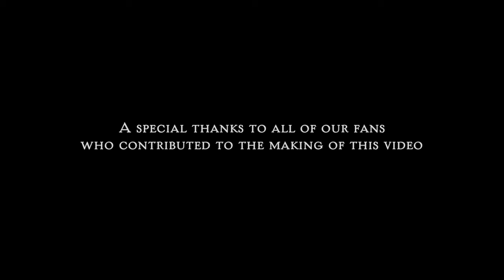Out of Tune (fan-sourced music video) - The Okee Dokee Brothers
A song from our Appalachian Adventure Album -- Through the Woods. "Out of Tune" is about the unplanned and often imperfect moments that can make our lives unique and memorable. We sometimes have to improvise through the unexpected. To make a video for this song, we asked for help from some of the best improvisers we know--our fans!

Thanks to everyone who participated. We hope you had as much fun making your videos as we had watching them!